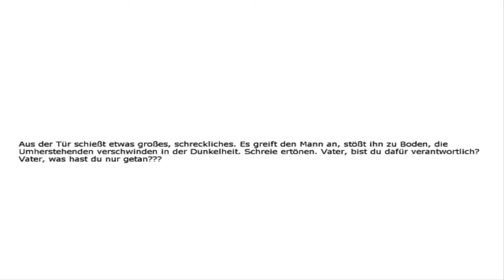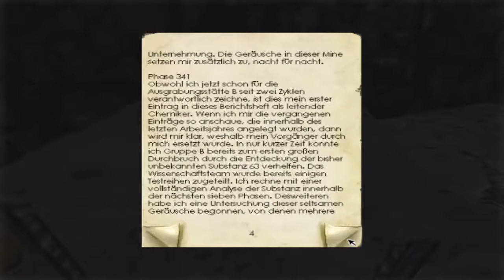Lets Play Penumbra episode 1 im Halbschatten Part 7: nervige Hund schleichen uns nach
Wenn die Hacke mal besser treffen würde wäre dieses Spiel bestimmt auch einfacher zu bewältigen. holy shit